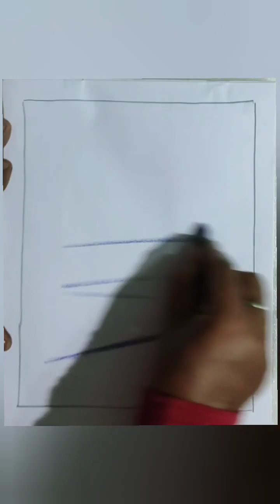8 March 2023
soul of art (ayoush Sharma).
portrait art@landscapepainting@commisson.
@canvaspaintingsforsale @creative@hyperpencil. @pencilsketch .@oilpaintin@waterrcolorsketches. @topportrait .beautifulportraits.@theartvoga. @commisson@papaya. @fruts @kitchin @art @artist@hyper pencilsketch.hyperart@herper.
photogra pencilsketch@oilpainting@watercolor.
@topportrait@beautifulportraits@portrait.